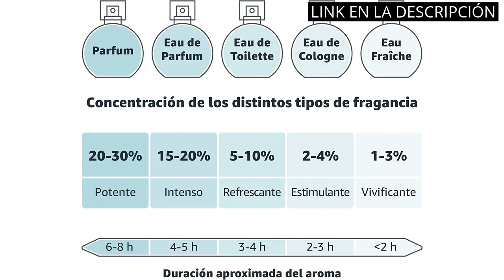【COOL SAPHIR PERFUMES MUJER】Los 5 mejores perfumes para mujer de Cool Saphir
✋  Aquí están los 5 mejores perfumes para mujer de cool saphir disponibles en el mercado.

??? ENLACES DE COMPRA COOL SAPHIR PERFUMES MUJER ???

1) PARFUMS SAPHIR Cool - Eau de Parfum con Vaporizador para Mujer, Fresh, 200 Mililitros

2) PARFUMS SAPHIR Toy - Eau de Parfum con vaporizador para Mujer - 200 ml

3) PARFUMS SAPHIR Star - Eau de Parfum con Vaporizador para Mujer, 200 Ml

4) PARFUMS SAPHIR Moon - Eau de Parfum con vaporizador para Mujer - 200 ml

5) PARFUMS SAPHIR Select Blue Agua de Perfume con vaporizador para Mujer - 200 ml

00:00 - Intro
00:05 - 1) PARFUMS SAPHIR Cool - Eau de Parfum con...
00:39 - 2) PARFUMS SAPHIR Toy - Eau de Parfum con...
01:08 - 3) PARFUMS SAPHIR Star - Eau de Parfum con...
01:38 - 4) PARFUMS SAPHIR Moon - Eau de Parfum con...
02:06 - 5) PARFUMS SAPHIR Select Blue Agua de Perfume con...
02:39 - Outro